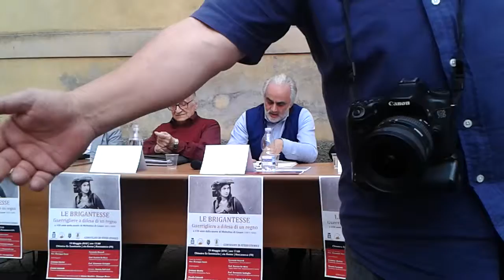Fernando Riccardi comincia il suo intervento sulle Brigantesse